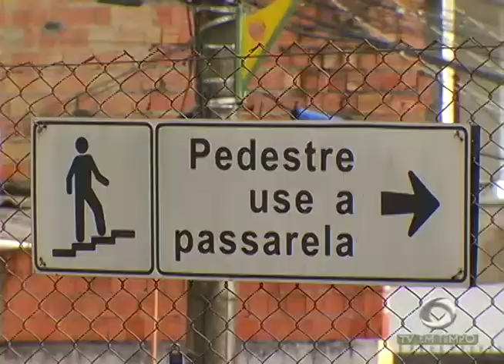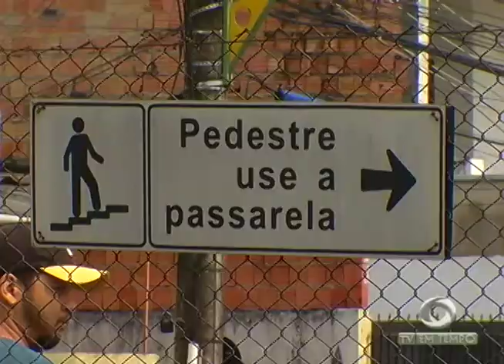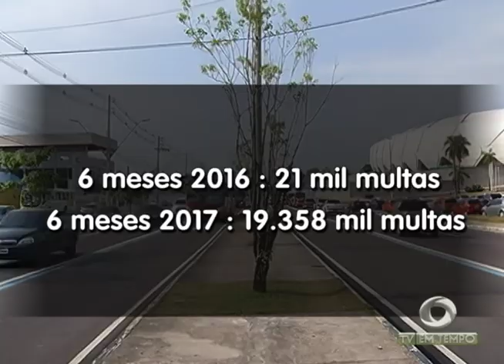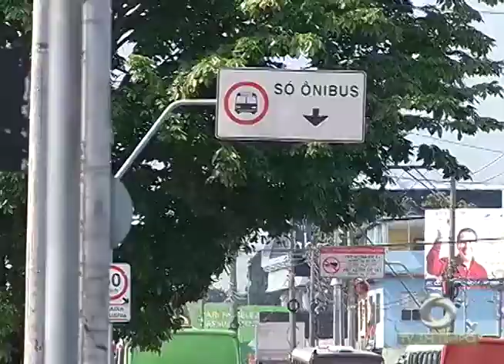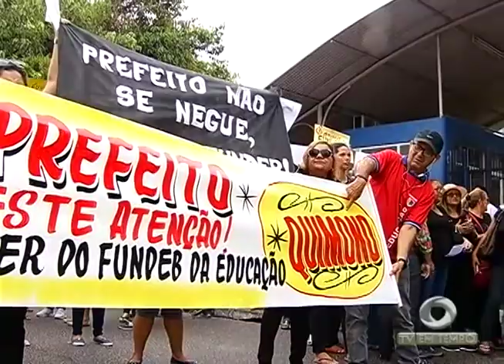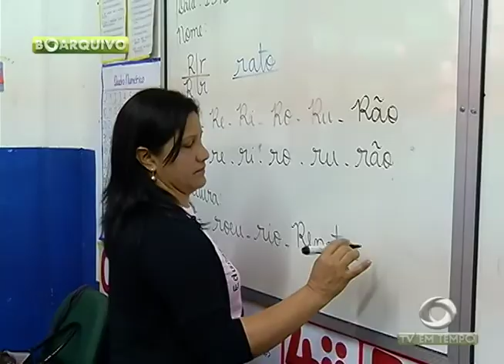Boletim Em Tempo (12.09.2017) Noite